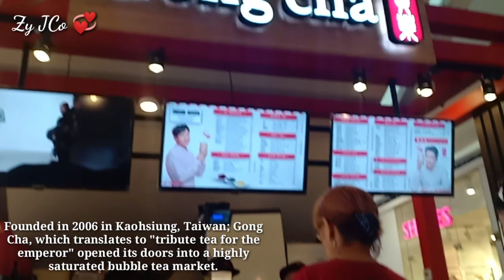GONG CHA MILK TEA || PRODUCTS & REVIEWS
Founded in 2006 in Kaohsiung, Taiwan;
Gong Cha, which translates to "tribute
tea for the emperor" opened its doors
into a highly saturated bubble tea
market. Gong Cha's first Hong Kong
store was established in 2009 by a
Hong Kong native who had lived in
Taiwan for five years.